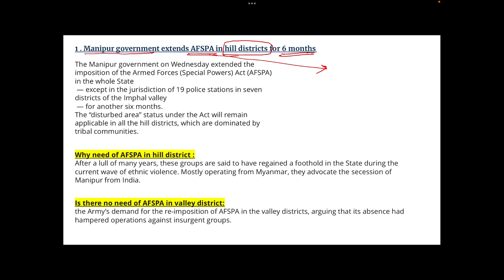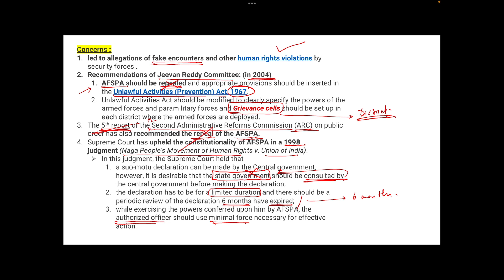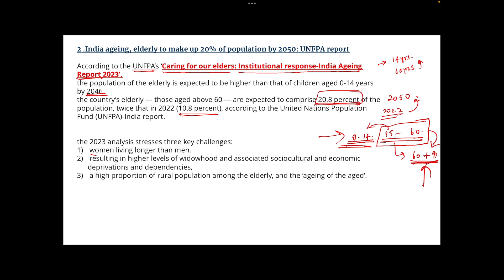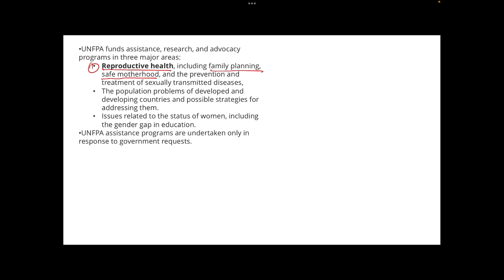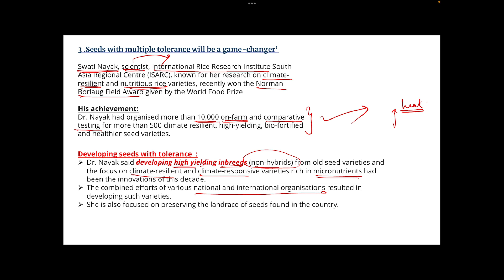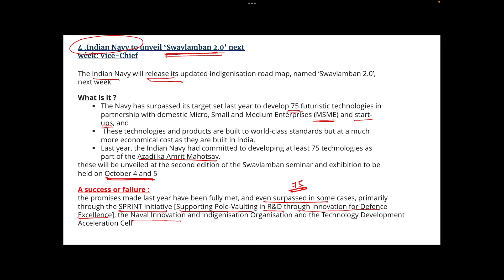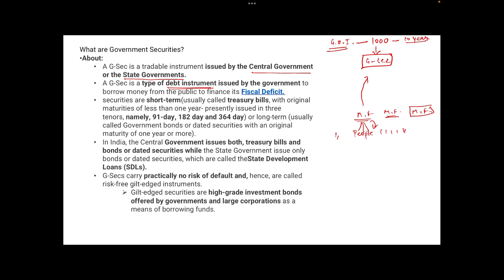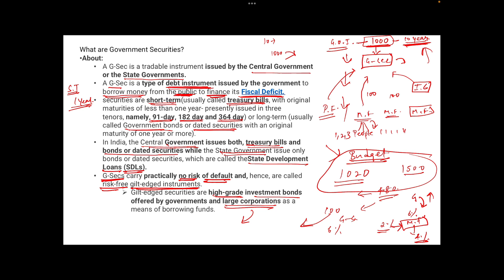28 September 2023 | THE HINDU NEWSPAPER ANALYSIS | Explained in Tamil.